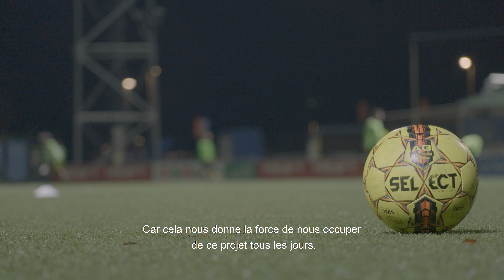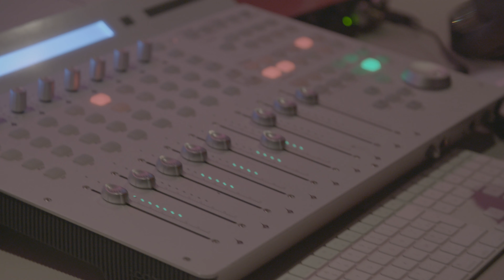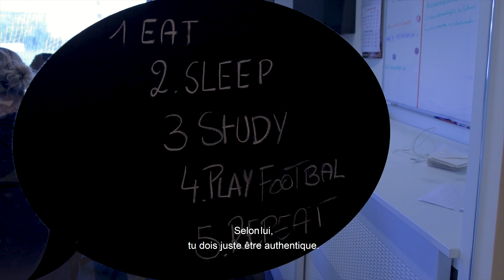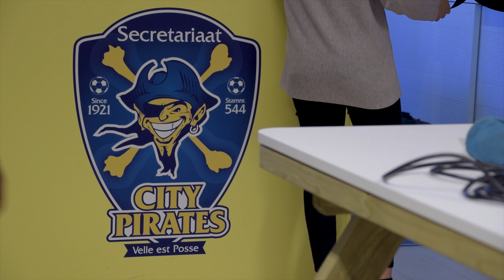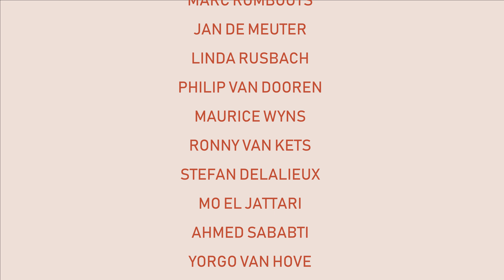Michel Pradolini - laureaat Burgerschapsprijs/lauréat Prix de la Citoyenneté 2018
Op dinsdag 13 november 2018 reikte de Stichting P&V voor het veertiende jaar op rij haar Burgerschapsprijs uit. Deze prijs wordt jaarlijks uitgereikt aan personen, initiatieven of organisaties in België of het buitenland die zich op een voorbeeldige manier inzetten voor een open, democratische en tolerante samenleving.
Dit jaar koos de jury een Belgische persoonlijkheid. Michel Pradolini is niet alleen een succesvolle en geëngageerde ondernemer, maar hij is ook de oprichter, bezieler en voorzitter van City Pirates, een breed gedragen sociaal project en voetbalclub actief in verschillende wijken van Antwerpen, die 1.200 jongeren telt terwijl de wachtlijsten groeien.

In dit filmpje bedanken een aantal belangrijke partners en actoren van City Pirates Michel Pradolini voor zijn werk en engagement, en geven ze aan waarom hij de Burgerschapsprijs verdient.

De Stichting P&V reikte haar Burgerschapsprijs aan Michel Pradolini voor zijn maatschappelijke engagement. Onder zijn beheer werd City Pirates een echt sociaal en inclusief project, dat niet alleen de jongeren bereikt en betrekt, maar ook de gezinnen integreert in de werking, evenals banden legt met maatschappelijke instanties: welzijn, school, jeugdrechtbank, arbeid …

De jury waardeert zijn project omdat het bovendien ook een modelvoorbeeld van integratie in de grootstad is. Geen reactief of caritatief project, maar een echt structureel en proactief project. Het thema van migratie blijft onze samenleving verdelen, daarom acht de jury het zeer zinvol projecten die verbondenheid stimuleren in de kijker te zetten.

In de strijd tegen de verdeeldheid, de vervreemding, het fatalisme en de individualisering van onze samenleving, belichaamt Michel Pradolini perfect de waarden waar de Stichting voor staat: solidariteit, emancipatie, burgerschap en participatie.

Le mardi 13 novembre 2018, la Fondation P&V a décerné pour la quatorzième année consécutive son Prix de la Citoyenneté. Ce prix est remis chaque année à des personnes, des initiatives ou des organisations belges ou à l'étranger qui s'engagent, d'une manière exemplaire, pour une société ouverte, démocratique et tolérante.

Le jury a choisi de récompenser une personnalité belge. Michel Pradolini est non seulement un entrepreneur à succès et engagé, mais il est également le fondateur, instaurateur et président de City Pirates, un projet social largement soutenu et club de football, actif dans plusieurs quartiers d’Anvers, et comptant actuellement quelques 1200 jeunes, alors que les listes d’attente ne cessent de s’allonger.

Dans ce film certains partenaires et acteurs de City Pirates remercient Michel Pradolini pour son travail et engagement, et expliquent pourquoi il mérite le Prix de la Citoyenneté.

La Fondation P&V a choisi de remettre son Prix de la Citoyenneté à Michel Pradolini pour saluer son engagement sociétal. Par son biais, City Pirates est devenu un projet véritablement social et inclusif qui ne concerne ou ne touche pas uniquement les jeunes, mais qui implique également les familles. Ce projet tisse aussi des liens avec des instances sociales telles que le bien-être, l’école, le tribunal de la jeunesse ou encore le travail.

Le jury apprécie ce projet parce qu’il est également un modèle exemplaire d’intégration au sein d’une grande ville. Ce projet ne se veut ni réactif ni caritatif, mais est véritablement structurel et proactif. Le thème de la migration continue de diviser notre société. C’est pour cette raison que le jury trouvait essentiel de mettre en avant un projet stimulant la solidarité au sens large.

Dans sa lutte contre la division, le repli sur soir, le fatalisme et l'individualisation de notre société, Michel Pradolini incarne parfaitement les valeurs que promeut la Fondation: solidarité, émancipation, citoyenneté et participation.